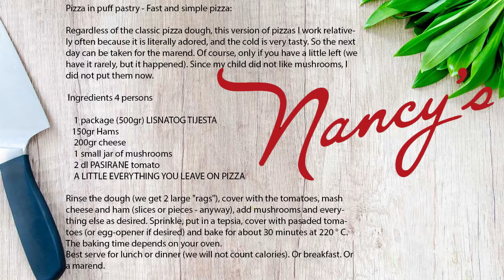Pizza in puff pastry - Fast and simple pizza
Regardless of the classic pizza dough, this version of pizzas I work relatively often because it is literally adored, and the cold is very tasty. So the next day can be taken for the marend. Of course, only if you have a little left (we have it rarely, but it happened). Since my child did not like mushrooms, I did not put them now.

    1 package (500gr) LISNATOG TIJESTA
   150gr Hams
    200gr cheese
    1 small jar of mushrooms
    2 dl PASIRANE tomato
    A LITTLE EVERYTHING YOU LEAVE ON PIZZA

Rinse the dough (we get 2 large "rags"), cover with the tomatoes, mash cheese and ham (slices or pieces - anyway), add mushrooms and everything else as desired. Sprinkle, put in a tepsia, cover with pasaded tomatoes (or egg-opener if desired) and bake for about 30 minutes at 220 ° C. The baking time depends on your oven.
Best serve for lunch or dinner (we will not count calories). Or breakfast. Or a marend.

Hi, my name is Nancy. My Nancy's Cooking channel is adapted to the young people who are just learning to cook. Dishes that are easy, not very expensive and of course cheap will be shown here.